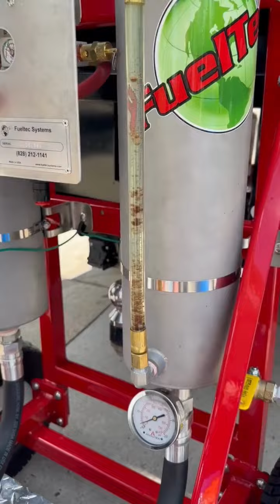Gamajet Tank Cleaning: Teaser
Here's a closer look at our recent tank cleaning using our brand new Gamajet solution!

We're excited to partner with you on this journey! Reach out to our new project manager of this division Fred Adams: